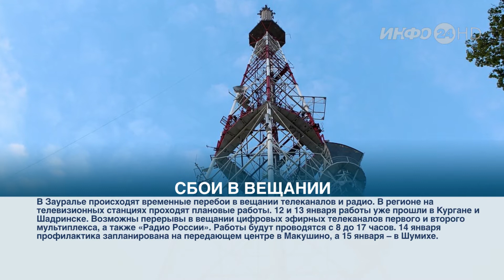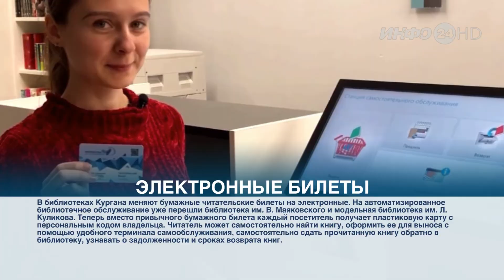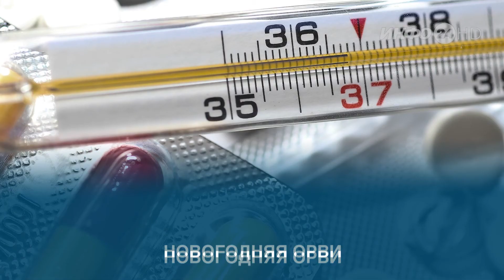Зауралье Сегодня (2021-01-13)